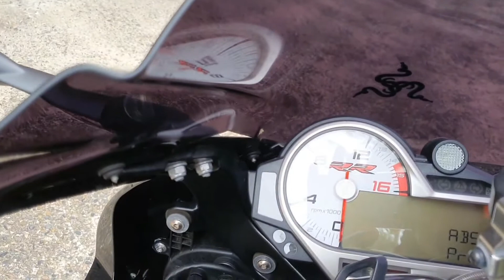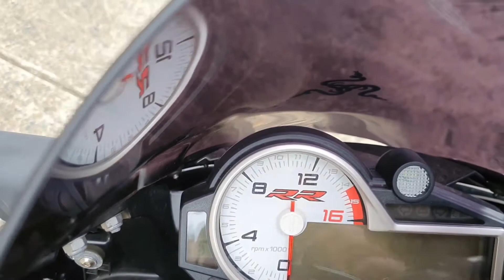Buying a used Superbike in Malayalam - വാങ്ങുമ്പോൾ ശ്രദിക്കേണ്ടത് എന്തൊക്കെ?